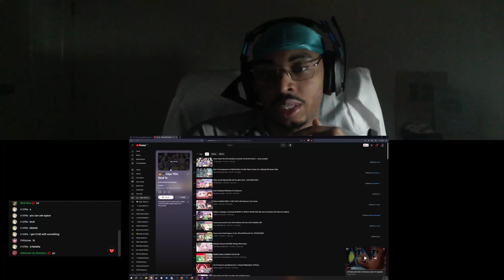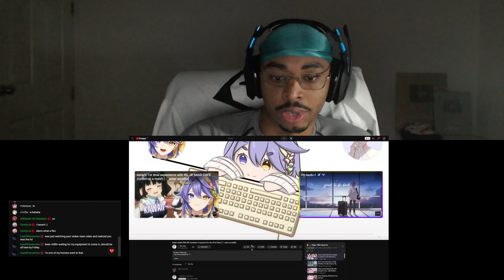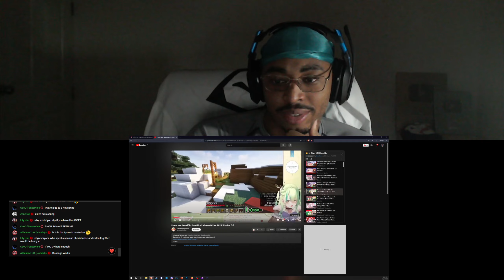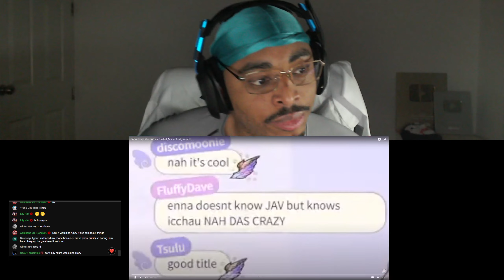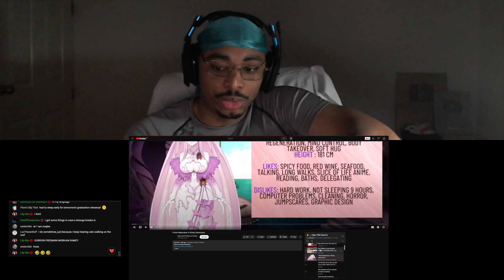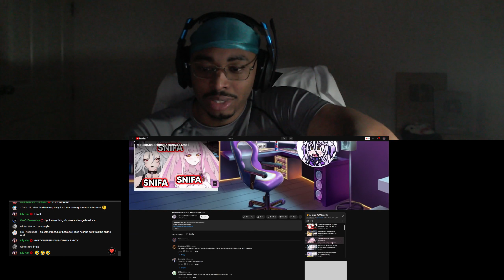Daily Vtuber Clip Collection Reaction #97 | Niji Meet Up